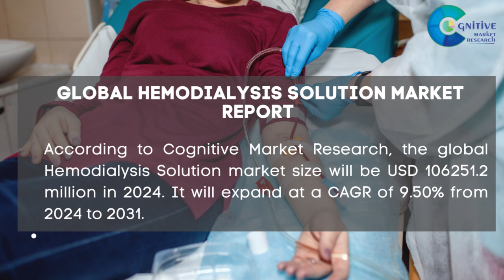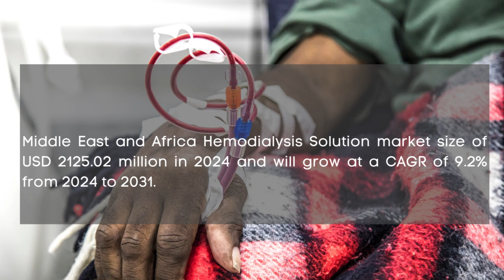Hemodialysis Solution Market Report 2024| Forecast, Industry Trend,share Price,Market Size & Growth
Report Insights: According to Cognitive Market Research, the global Hemodialysis Solution market size will be USD 106251.2 million in 2024. It will expand at a compound annual growth rate (CAGR) of 9.50% from 2024 to 2031.

The hospitals are the dominant end-user category. This dominance is primarily due to the extensive resources and specialized healthcare professionals available in hospital settings